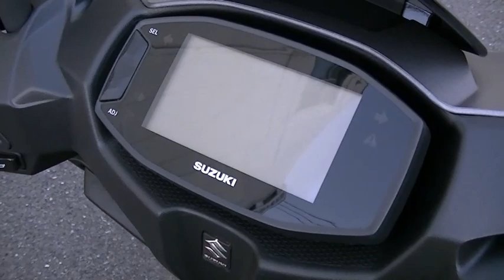アヴェニス125 2023年 新車 バイクショップ名:Bike shop Moto Ride